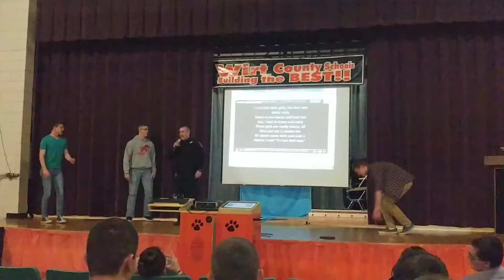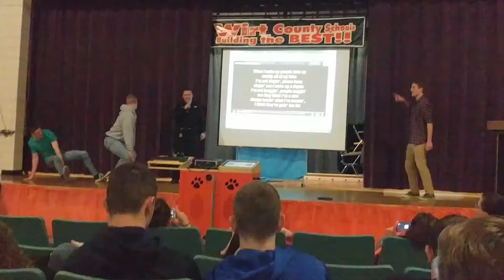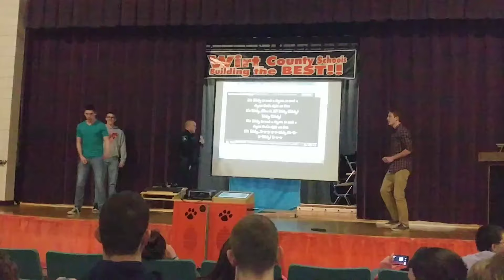Karaoke at WCHS with officer Goodnight!